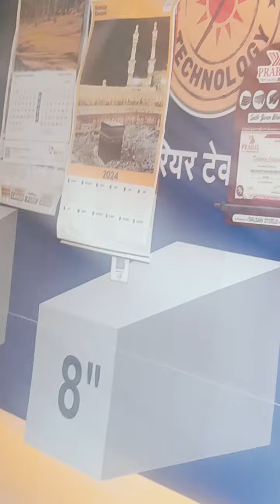28 June 2024